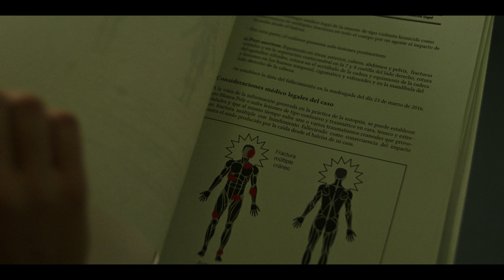Stumm (Staffel 1 Clip 3) | Trailer auf Deutsch | Netflix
Eine Psychiaterin nimmt unorthodoxe Ermittlungen zu einem jüngst entlassenen Häftling auf, der als Teenager seine Eltern getötet hat – und seitdem schweigt.

Sergio Ciscar wird sechs Jahre, nachdem er als Minderjähriger seine Eltern ermordete, aus dem Gefängnis entlassen. Da er in all den Jahren weder ein Wort gesagt noch mit der Justiz zusammengearbeitet hat, sind die Gründe für sein Verbrechen und seine Absichten ein Rätsel. Die junge Psychiaterin Ana Dussel und ihr Team sollen die potenzielle Gefahr für die Gesellschaft einschätzen, die von ihm ausgeht, indem sie ihn insgeheim Tag und Nacht beobachten, als wäre er ein Tier.

Arón Piper spielt die Hauptrolle in El Silencio, der neuen Serie von Aitor Gabilondo

Stumm
Trailer auf Deutsch (Staffel 1 Clip 3)
Netflix

Premiere auf Netflix am 19. Mai 2023

Dramen, Thriller, Mystery, Dramaserien, Spanisch, Mysteryserien, Thrillerserien, Düster, Spannend, Psychospiel, Spanischer, Zerrüttete Familie, Drama, Serie
Arón Piper, Almudena Amor, Cristina Kovani, Aitor Luna, Manu Ríos, Gabe Ibáñez, Aitor Gabilondo

A16 Nicht für Minderjährige unter 16 Jahren empfohlenviolence, sexual content, inappropriate language